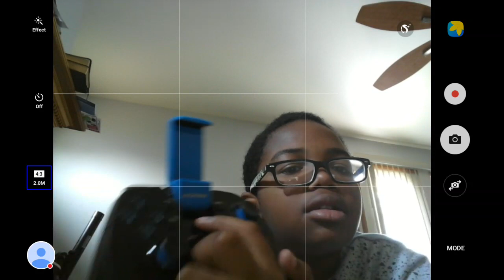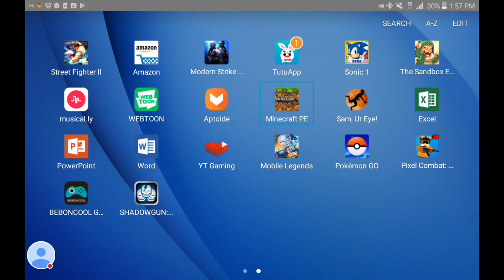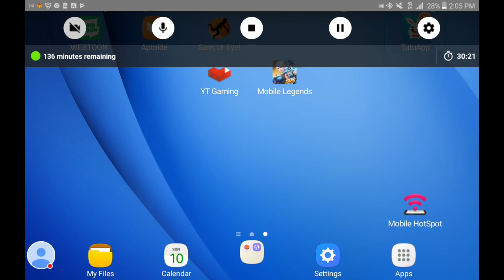Beboncool Bluetooth gaming controller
Watch me play with a controller